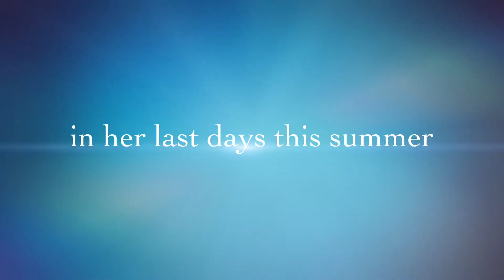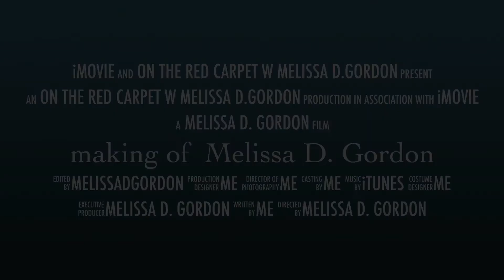making of Melissa D. Gordon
Melissa D. Gordon Entertainment